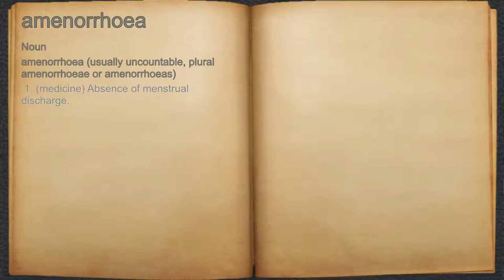What does amenorrhoea mean?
A spoken definition of amenorrhoea.

Intro Sound:
Typewriter - Tamskp